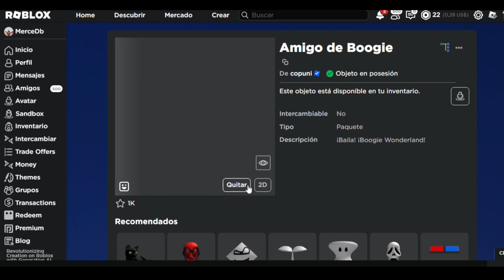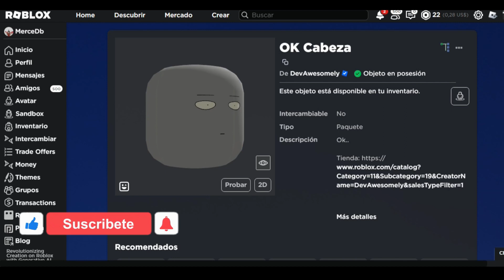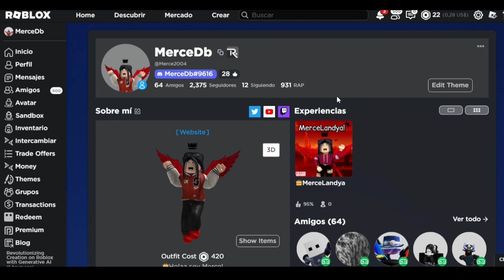¡CONSIGUE MAS DE 12 CARAS NUEVAS GRATIS EN ROBLOX!| SEPTIEMBRE 2023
🌟CONSIGUE GRATIS CARAS NUEVAS EN ROBLOX PARA TU AVATAR!  SEPTIEMBRE 2023! 🤩
✅▼LINK CATALOGO DE CARAS GRATIS!▼
(TENGAN EN CUENTA QUE PUEDE SER QUE ALGUNOS SE OBTENGAN AHORA Y DESPUES YA SALEN ROBUX, SEAN RAPIDOS!)

✨Espero que te haya gustado muchísimo este video , no te olvides de:
👍DARLE LIKE
➡️COMENTAR
💕COMPARTIR